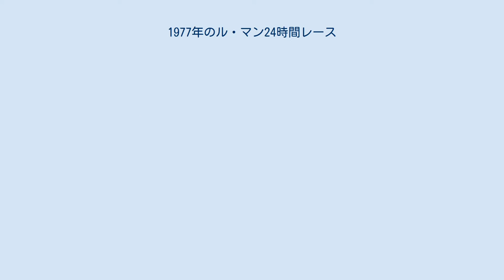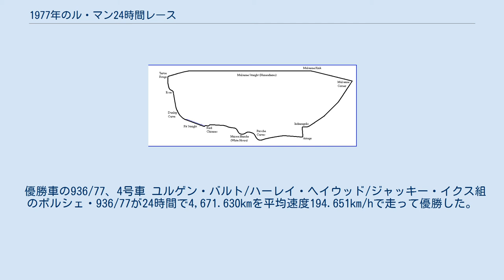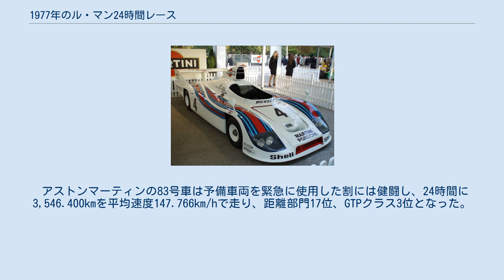1977年のル・マン24時間レース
1977年のコース 1977年のル・マン24時間レース（24 Heures du Mans 1977 ）は、45回目のル・マン24時間レースとして、1977年6月11日から6月12日にかけてフランス、ル・マンのサルト・サーキットで行われた。
 1976年のル・マン24時間レースに優勝したポルシェは、エンジンをツインターボに変更した2台の936/77を主力として参戦した。
 ライバルのルノーは、ワークスがアルピーヌルノー・A442を3台、プライベートチームから1台、さらにミラージュにターボエンジンを提供するなど大量に出場した。
 12年ぶりにアストンマーティンがディーラーチームにより参戦した。
出力は520から530馬力もあったが車両重量も1,516kgあった。
 ルノーの3台が1-3位を占めて速さをアピールした。
 レースの前半はルノーが先行し、12時間で6周差をつけていたが、夜が明けるとともにトラブルで後退しポルシェに先頭を明け渡した。
 アストンマーティンはブレーキディスクの交換に時間がかかった。
 完走したのは20台。
 優勝車の936/77、4号車 ユルゲン・バルト/ハーレイ・ヘイウッド/ジャッキー・イクス組のポルシェ・936/77が24時間で4,671.630kmを平均速度194.651km/hで走って優勝した。
 アストンマーティンの83号車は予備車両を緊急に使用した割には健闘し、24時間に3,546.400kmを平均速度147.766km/hで走り、距離部門17位、GTPクラス3位となった。